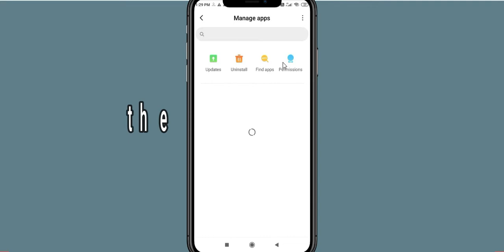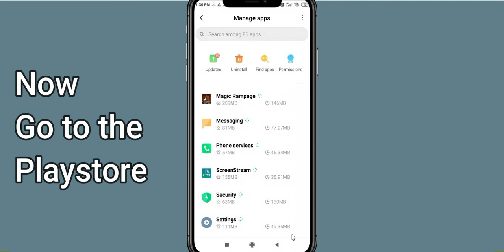Fix Magic Rampage Black Screen Error | Magic Rampage Black Screen issue Solved | PSA 24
In this Video tutorial, i will show you Fix Magic Rampage Black Screen Error| Magic Rampage Black Screen issue Solved |